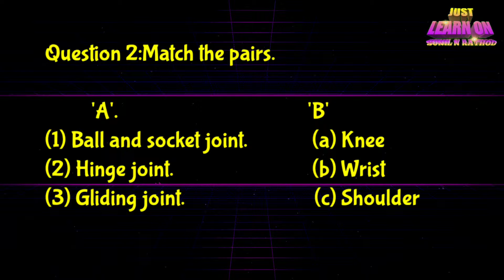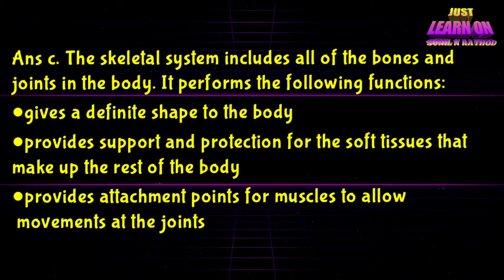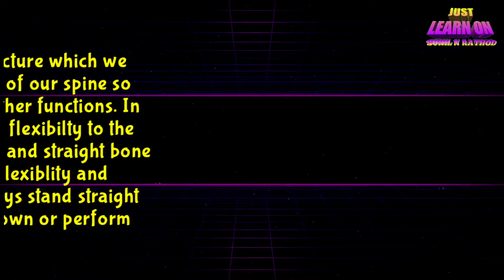Our skeletal system and the skin exercise with solution semi science class 6 MH board.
This video is created by Sunil n Rathore for purposes of educational activities this video has exercise with solution of Our skeletal system and the skin  of  semi science class 6 please pause  the video while you are writing thanks for watching this video for more videos please subscribe this channel just learn on.